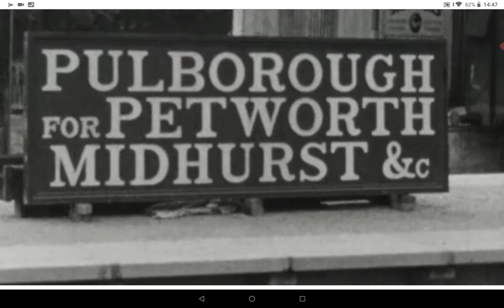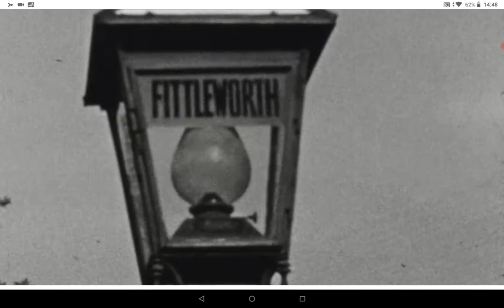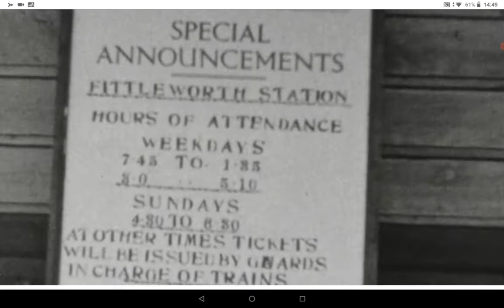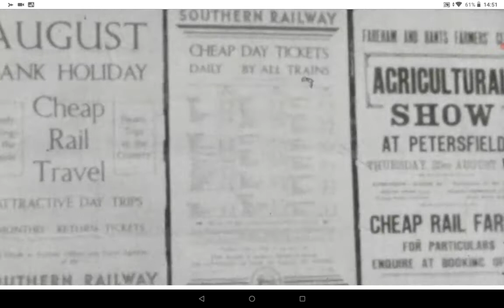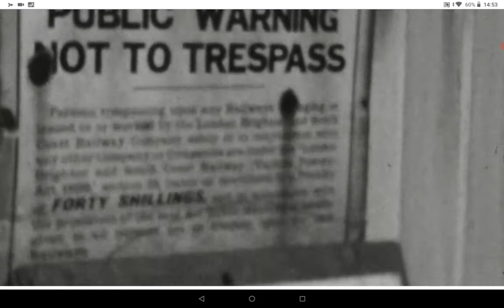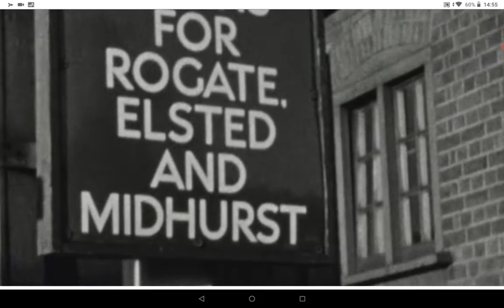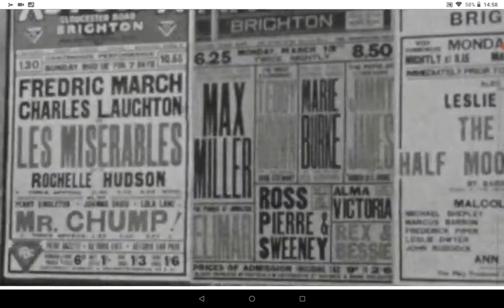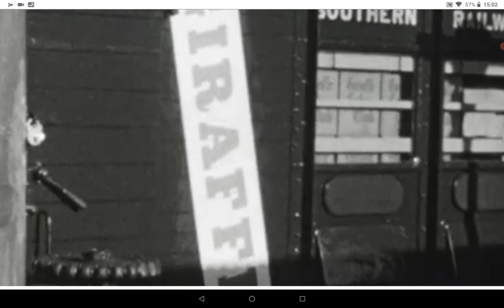ARCHIVE FOOTAGE OF THE MIDHURST RAILWAY. ALSO PARTRIDGE GREEN ON THE STEYNING LINE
ARCHIVE FOOTAGE OF THE MIDHURST RAILWAY, SADLY CLOSED ON THE 18th OCTOBER 1964.   AND PARTRIDGE GREEN RAILWAY STATION, CLOSED UNDER THE BREECHING ACT, ON MONDAY 7th OF MARCH 1966. IF ANYONE HAS ANY FOND MEMORIES OF THE MIDHURST RAILWAY PLEASE LET ME KNOW AS I WOULD BE MOST INTERESTED, DON'T FORGET 👍 IF YOU LIKED THIS VIDEO FOOTAGE THANKS.